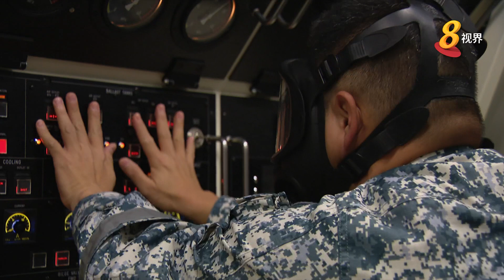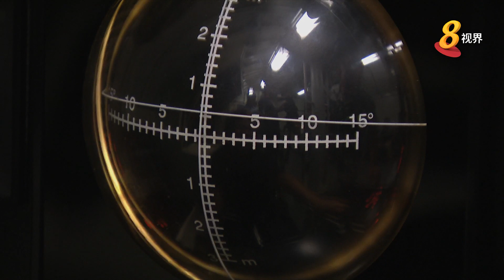为新加坡海军量身定做第一艘潜水艇 记者体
按新加坡海军作战需要量身定做的第一艘218SG型新潜水艇，明天将在德国举行命名下水仪式，预计后年移交我国。记者洪宝玲日前到位于樟宜海军基地的潜水艇训练中心，体验了潜艇的复杂操作程序，以及队员所需通过的严格训练。